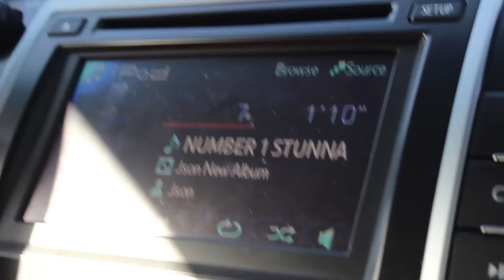The Making Of No Filter (Day 4) Final Day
The Last installment of The Making of No Filter. Join Json as he allows you to walk with him through the making of his new album No Filter. No Filter Releases 3.10.15 Purchase The Album Now